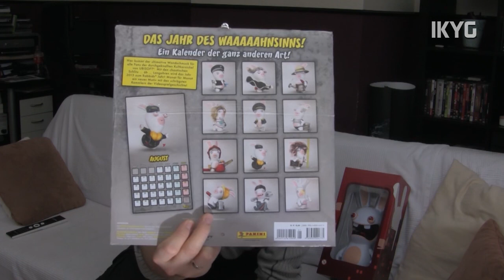IKYG-Adventskalender 2012 - Törchen Nummer 16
Herzlich willkommen bei unserem IKYG-Gaming-Adventskalender 2012!!!
Hier könnt ihr jeden Tag tolle Preise gewinnen: von Merchandise-Artikeln, über Bücher, Spiele und sogar Hardware könnt ihr bei uns abstauben!

Folgt dann einfach dem Törchen mit der Nummer 16 und füllt das Formular auf der nächsten Seite aus. Und vielleicht habt ihr schon morgen etwas gewonnen.